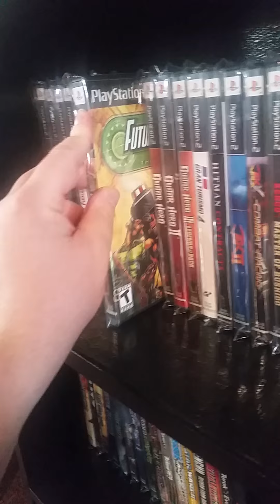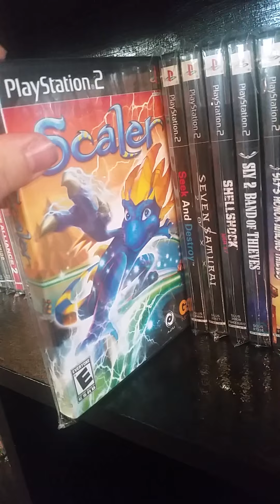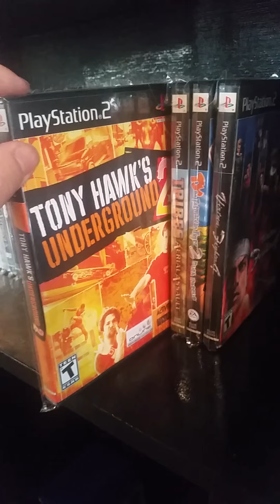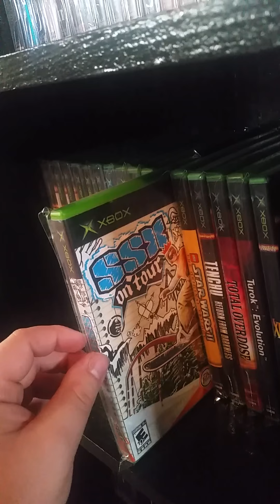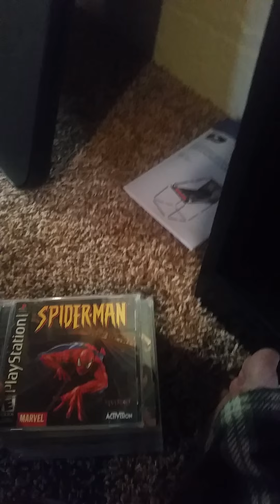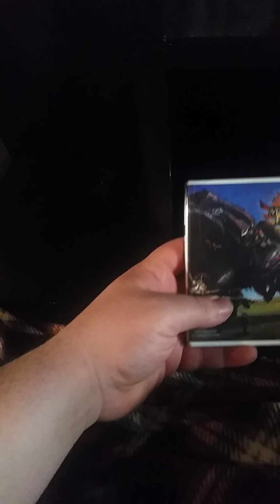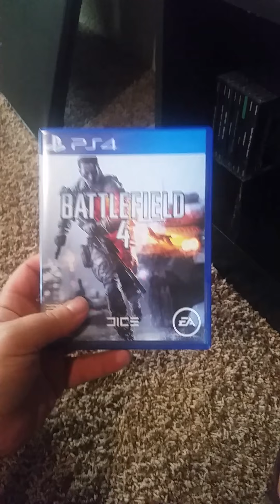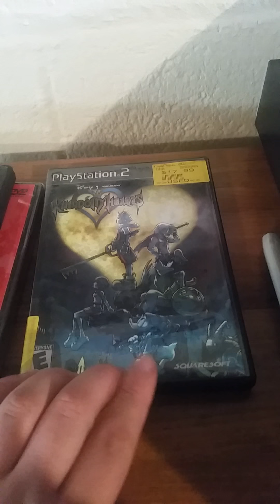Video game collection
My collection so far lol